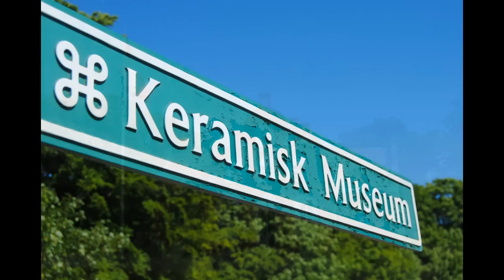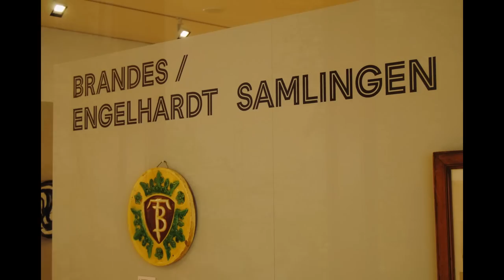Brandes & Bindesbøll / CLAY - Keramikmuseum Danmark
Brandes & Bindesbøll - Bånd & Brud - Keramiske arbejder / CLAY - Keramikmuseum Danmark. Peter  Brandes udtrykker sig i et ekspressivt og koloristisk formsprog, mens Bindesbøll udviklede et non-figurativt formsprog, der foregriber det abstrakte maleris gennembrud  i modernismen nogle årtier senere.